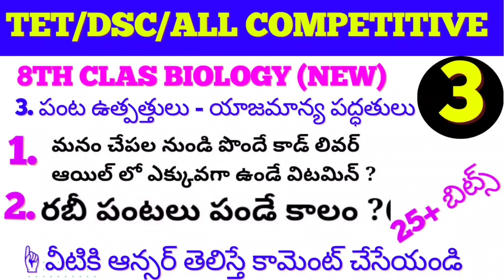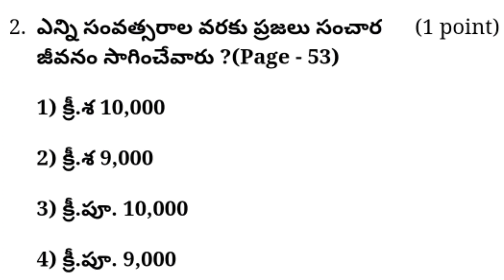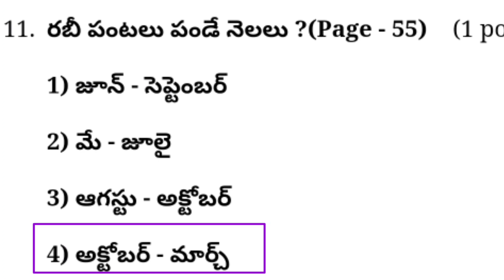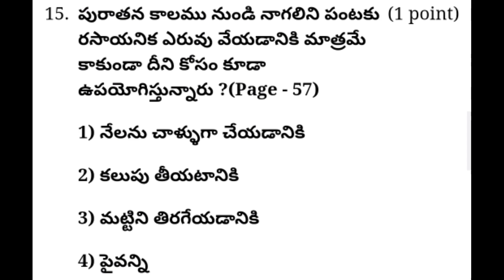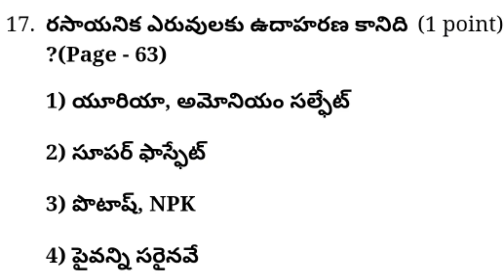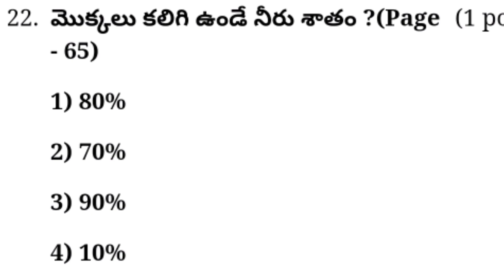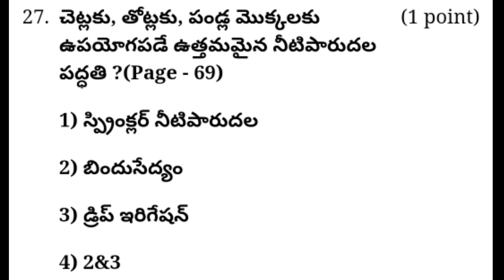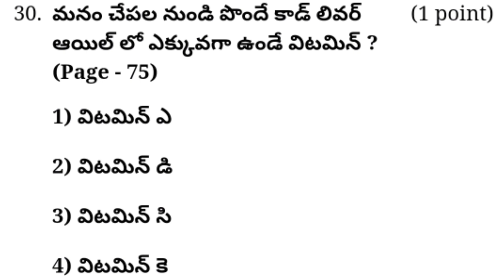8th CLASS Biology NEW Textbook 3rd lesson పంట ఉత్పత్తులు యాజమాన్య పద్ధతులు